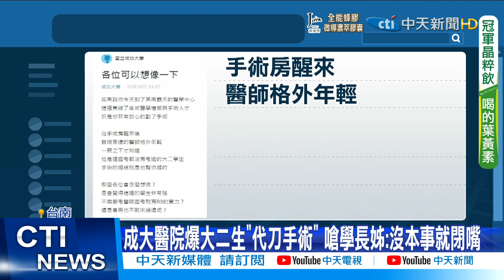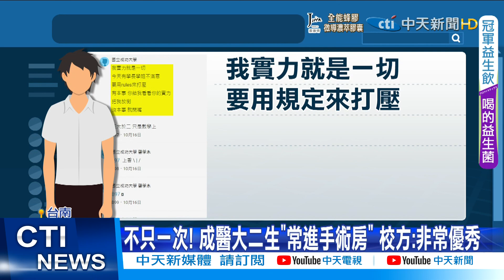【每日必看】成大醫院爆大二生"代刀手術" 嗆學長姊:沒本事就閉嘴@中天新聞CtiNews 20211109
成大醫院被爆料，一名讀醫學系，二年級的男大生，進入開刀房，還替胸腔手術病患縫合，成大校方回應，這名學生非常優秀，有主治醫師陪同下 不算違法，但是主管機關衛福部認定，執行醫療行為就要有醫師執照，被爆料po網之後，疑似這名大二生本人，還開嗆學長姐，沒本事就閉嘴，結果被加馬爆料，他曾涉及偷拍學姊上廁所。

歌名: Sunspots
作者: Jeremy Blake
類型: Dance & Electronic
氣氛: Happy Music